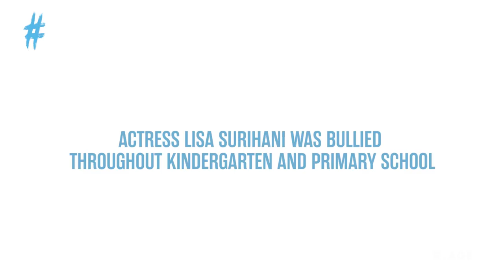IWasBullied: Lisa Surihani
Lisa Surihani tells the full story of how she was bullied in kindergarten and primary school.

StandTogether with Lisa to push for a National Kindness Week in schools! LIKE the StandTogether page to show your support